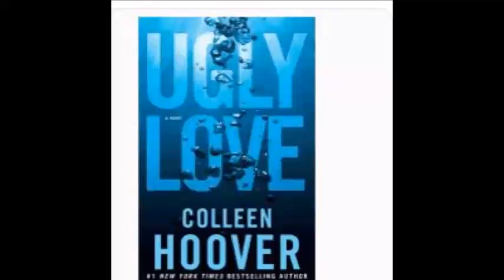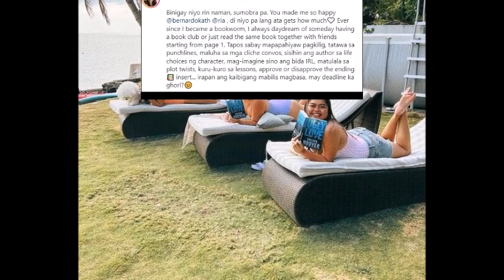KATRHYN AT RIA NAPASAYA NG HUSTO SI ALORSKIE PANGARAP NATUPAD MAGBASA NG LIBRO WITH FRIENDS